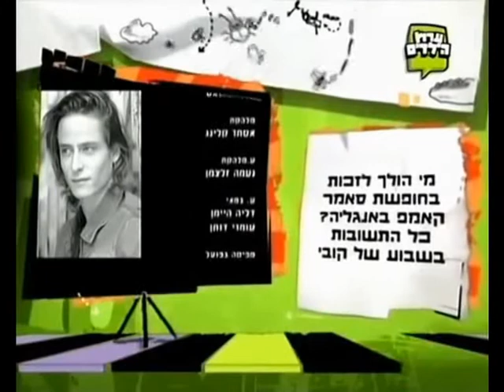השמיניה - אברהם סלקטר בתור השופט בתוכנית "השמיניה"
הפרק הראשון נפתח במשפט של אבנר הלוי ודדי דביר . הם נאשמים על כך שניסו להפעיל את הלמדא של השמונה .

לאחר שפרויקט " השמיניה " , נסגר , נאלצים שמונת הילדים לחזור לכיתות הרגילות . איה לא חזרה אל גילה המקורי , אלא המשיכה להיות בת זוגו של אדם . ניני , אחיה התאום , חזר לגילו לתקופה קצרה , ולאחר זמן החליט לחזור לשוב להיות ניני . בינתיים , המנהלת לשעבר של בית הספר בו השמונה לומדים , רוחל'ה קשתי , הופכת להיות רעייתו החדשה של ראש הממשלה . לאחר כמה פרקים , פרויקט " השמיניה " , ניעור מחדש , ולסדרה מצטרפות דמויות חדשות : ניצן רומנו , הילדה בת גילם של השמונה , חסרת בית ונודדת בין רחובות , שדגנית , בת זוגו החדשה של דדי , מתחילה לאמץ אל ליבה . אבל דברים משונים לא מפסיקים להתרחש : איה , שיחסיה עם אביה מידרדרים מיום ליום , מבקרת את אמה יום יום בבית הכלא , ולאחר זמן , נעלמת , ולכאורה " מתה " , ניני , אחיה התאום , עדיין מאמין כי היא חיה , ולא מוכן להשלים עם העובדה שתאומתו לא תשוב . ניצן חסרת הבית , מקבלת על ידי דדי ודגנית , את מה שהיה שייך לאיה : את בגדיה , את חדרה , את מקומה בשמיניה , וזוכה אפילו לכבוש את ליבו של אדם , ולהפוך לזוגתו . בינתיים , כת " סקורפיו " , מתכנן להשתלט על מוחות כל האנשים בעולם , ובינתיים , משתמשים בלמדא של איה החטופה , שבשלב מסוים מייצרת תקשורת עם ניני בעזרת הלמדא . מי שעומדים מאחורי ארגון סקורפיו , הם אנשים שכלל לא יכולנו לחשוד בהם : לינה , בת דודתה של נטשה , דניאל , שחוצה את החברות של רוני ונטשה , ומולי , בן דודו של ראש הממשלה , יאיר נועם . האם יצליחו השמונה לסכל את מזימת הכת ? ויזכו לראות את איה שוב?
אברהם סלקטר - השופט בפרקי המשפט

ברוכים הבאים לערוץ הרשמי של השחקן אברהם סלקטר.
אתם וודאי מכירים אותו מתוך הסדרות "שבתות וחגים",
"שכונה", ועוד עשרות תפקידים בתיאטרון ובטלוויזיה.
הערוץ של אברהם יכיל את כל עבודתו במהלך השנים,
מוזמנים להירשם ולהנות מהתפקידים שהצחיקו אתכם,
ריגשו אתכם, ואלו שסתם אהבתם. מקווים שתהנו!